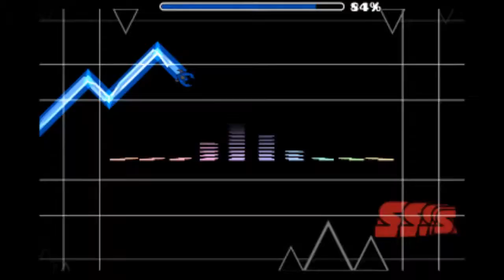Geometry Dash "Outline" - Serponge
This is level outline by SerpongeGD